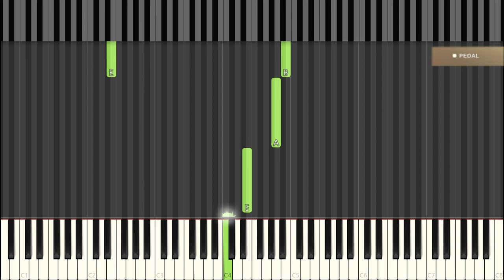BEETHOVEN - Für Elise | 20% Speed | + SUSTAIN PEDAL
Slowed down at 20% from real speed

This version includes:
- Sustain Pedal action
- Easy to read and learn because of background keys
- High Quality Piano Sound